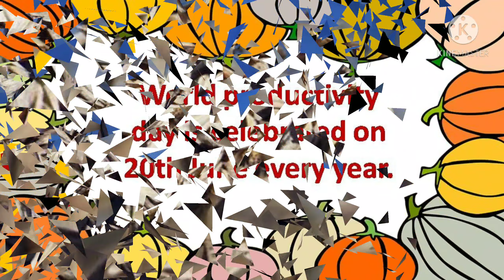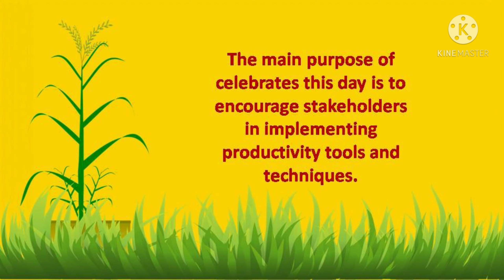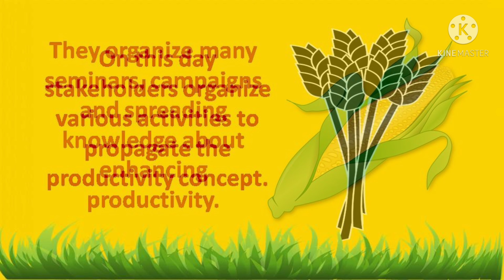10 Lines on National Productivity Day in English/Essay On National Productivity Day/productivityday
Hello friends in this video we are sharing 10 Lines on National Productivity Day in English. I hope this will helpful for you. If you have any suggestion please comment us.

10 Lines on National Productivity Day in English

National Productivity Day is observed on 12 February every year.

It is celebrated to to increase the productivity culture in India.

World productivity day is celebrated on 20th June every year.

It is celebrated by the National Productivity Council (NPC) with a theme every year.

NPC celebrates National Productivity Week from 12 to 18 February to enhance the production culture in India.

The main purpose of celebrates this day is to encourage stakeholders in implementing productivity tools and techniques.

It is established by the Ministry of Industry, Government of India in 1958.

National Productivity Council increases productivity, competitiveness, profits, augments safety and better quality.

It is also celebrated to Propagate productivity, quality, competitiveness, and efficiency.

On this day stakeholders organize various activities to propagate the productivity concept.

They organize many seminars, campaigns and spreading knowledge about enhancing productivity.